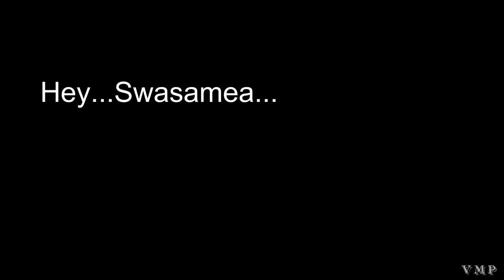Oh vennila whatsapp status - kushi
Movie - Kushi
Artist - Unnikrishnan, Anuradha Sriram
Director - S.J.Suryah
Producer - Sri Surya Movies A.M.Ratnam
Starring - Vijay, Jyothika,Vivek, Vijayakumar

Only for status purpose. 🙏🙏🙏